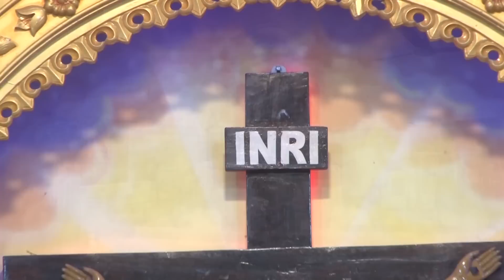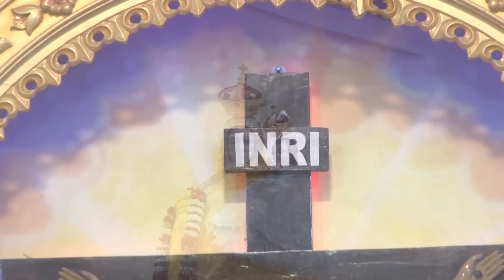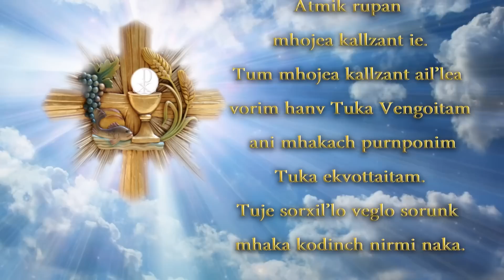53rd ANNUAL NOVENA KONKANI MASS 2020 (Day - 5)